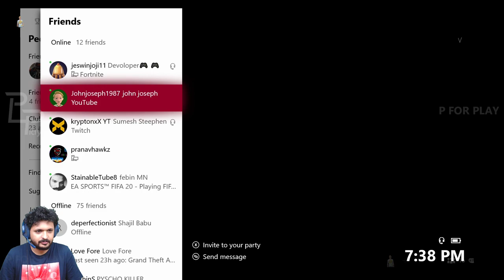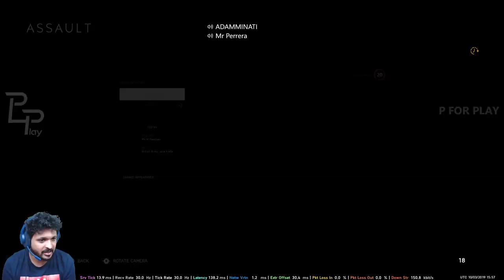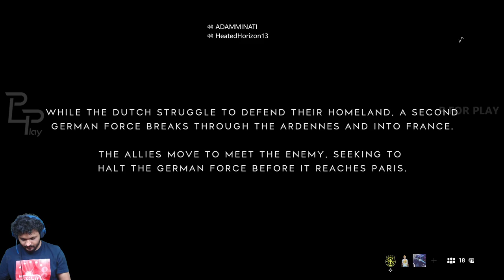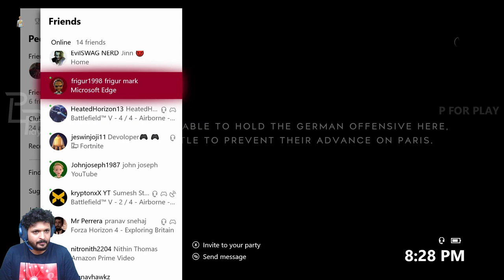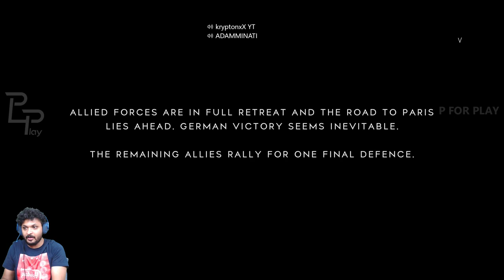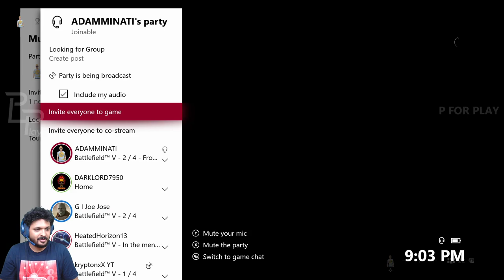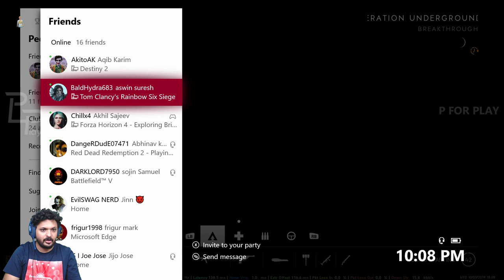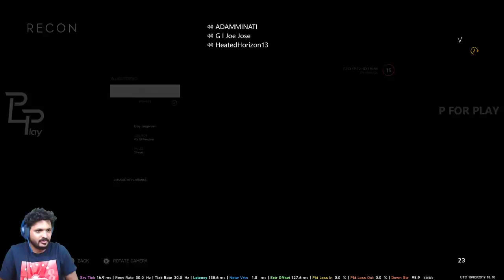Battlefield - 5 (Malayalam) - New Map - Gameplay / Streaming / Walkthrough - P For Play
╔ ஜ۩☢۩ஜ ╗
║ ▓▓▓▓▒▒▒▒░░░░| Open This Description |░░░░▒▒▒▒▓▓▓▓  ║
╚ ஜ۩☢۩ஜ ╝

XBOX ONE : ADAMMINATI
PSN ID : ADAMMINATI
EPIC ID : THX_ADAMMINATI
PUBG M : VODADAMMINATI
STEAM : ADAMMINATI